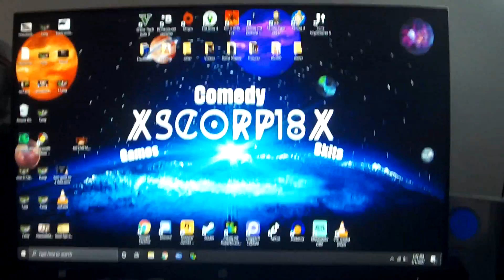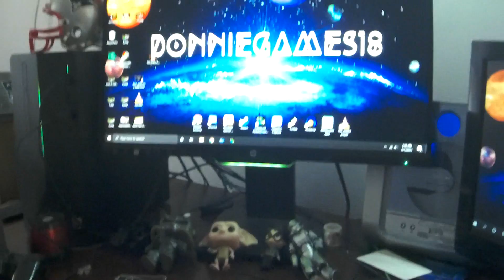The Change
[ OTHER GAMES TO CHECK OUT!]